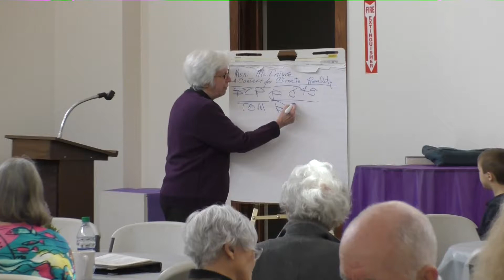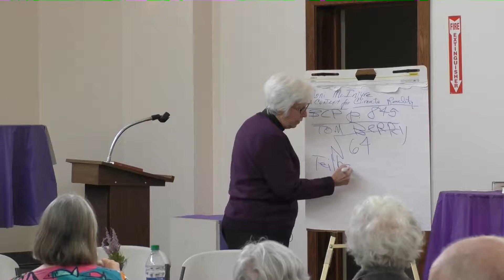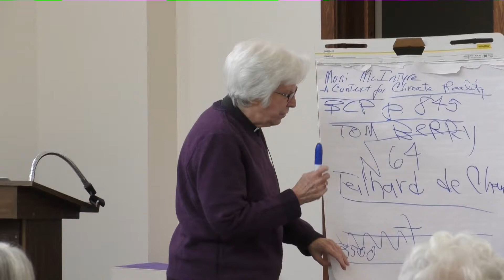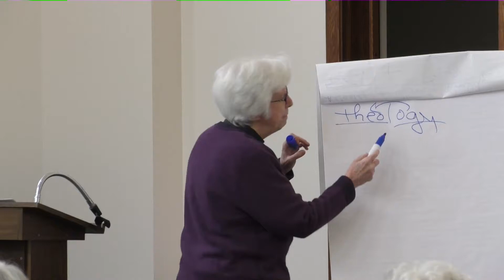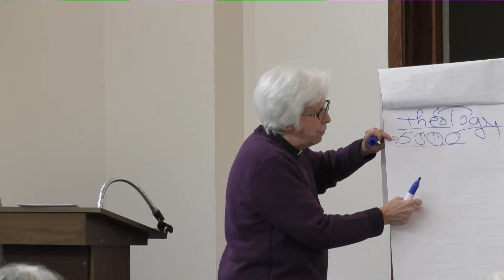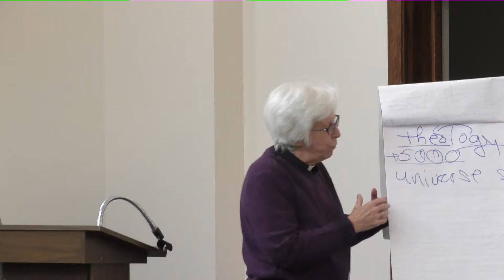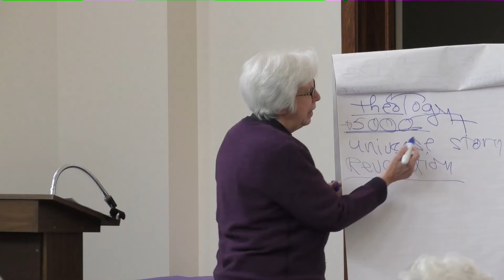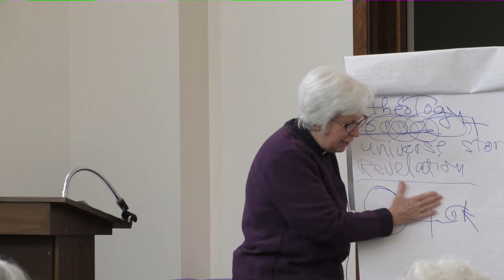3 24 19 Lenten Series 3 part 1